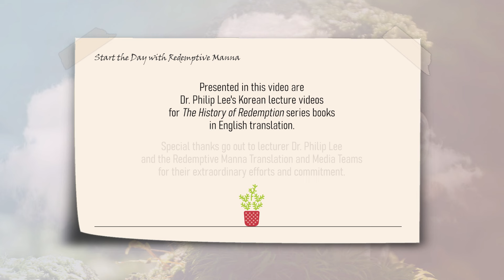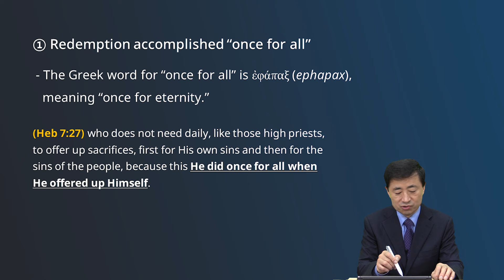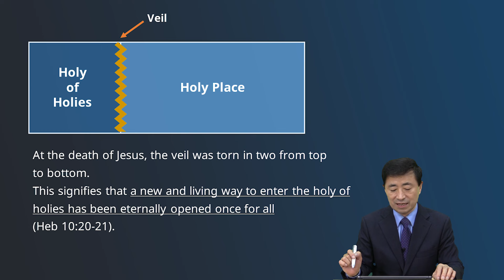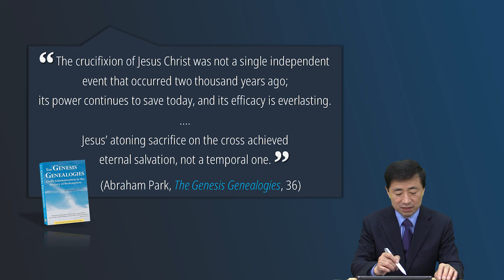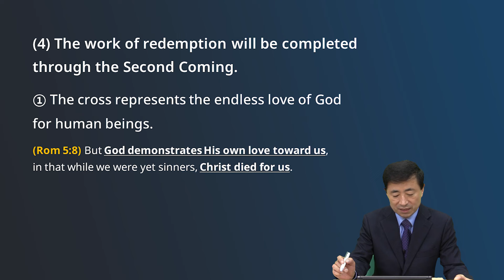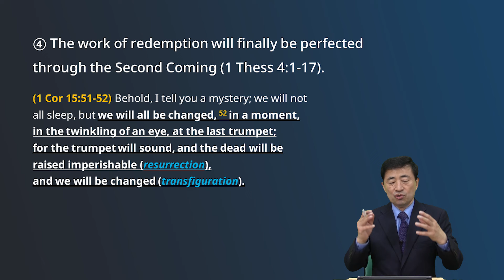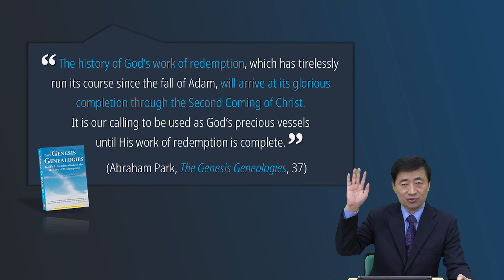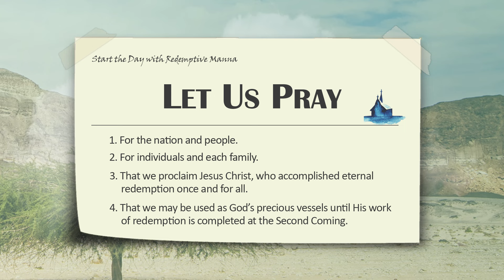#13 [Mon, March 18, 2024] Start the Day with Redemptive Manna - Once for All and Eternal Redemption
▶Title: The History of Redemption and Jesus Christ (4) - Once for All and Eternal Redemption
▶Scripture: Acts 4:12
▶Preacher: Rev. Philip Lee

Hallelujah! Every morning at 5:30 (EST),
our prayer for you is that you begin your day with God’s redemptive Word through “Start the Day with Redemptive Manna” so that you may have a blessed and prosperous day.